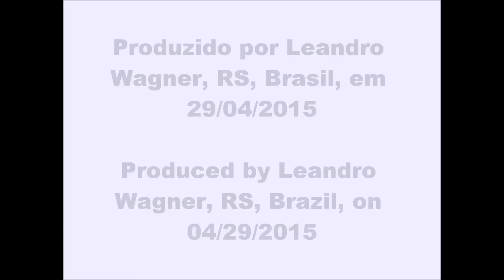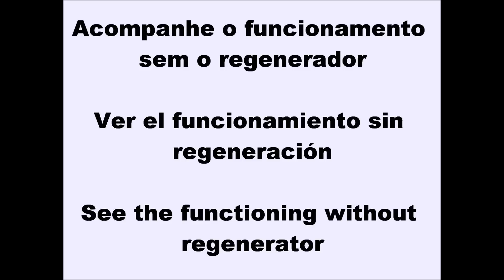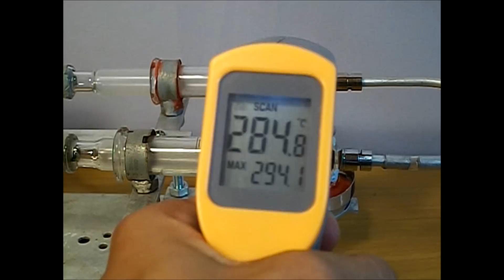Como funciona um motor Stirling Alfa e com regenerador - how it works a Stirling engine Alfa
Este vídeo explica funcionamento de um motor Stirling Alfa e apresentei na prática, a principal vantagem de um regenerador.
O motor Alfa, possui um funcionamento diferenciado em relação ao modelo Gama, apesar da grande semelhança entre os dois modelos. A principal característica que diferencia o motor Alfa do Gama, está descrito nessa página:

No motor Alfa, o pistão frio somente é responsável pela compressão e descompressão do sistema, e o pistão quente é responsável em produzir o trabalho do motor.

Como pode ser visto nos instantes iniciais do vídeo, pistão frio faz a compressão do fluído de trabalho para o interior câmara quente, neste caso seria o ar, em seguida, esse fluído de trabalho, expande dentro do cilindro quente, impulsionando o movimento do pistão quente.

Logo após, o pistão frio suga o fluído de trabalho do cilindro quente, ocorrendo a redução do volume do ar, sugando o pistão quente, em seguida repete-se novamente o ciclo.

Nesse projeto de motor, foi necessário essa área morta, um espaço não ocupado, para reduzir o efeito da compressão, essa compressão seria benéfica, desde que o vidro do cilindro quente, permitisse a maior transferência de calor para o interior do cilindro, como o vidro é um péssimo condutor térmico, foi necessário projetar essa área morta.

Como funciona um regenerador? O regenerador, absorve uma parte do calor que seria rejeitado pelo motor, e reaquece o ar frio ao entrar dentro do cilindro quente, proporcionando maior disposição de calor dentro do cilindro quente. Um regenerador, tem um funcionamento muito parecido como uma bateria, porém ele é um acumulador térmico.

Conversando com o amigo "grant31781" ele comentou que havia acrescentado dentro dessa área morta, um regenerador feito com lã de aço. Então decidi fazer o teste e o resultado foi muito bom, o motor passou dos 1020 rpm, para os atuais 1295 rpm, somente acrescentando no motor, o regenerador.

Agradeço a atenção de todos.
Leandro Wagner.